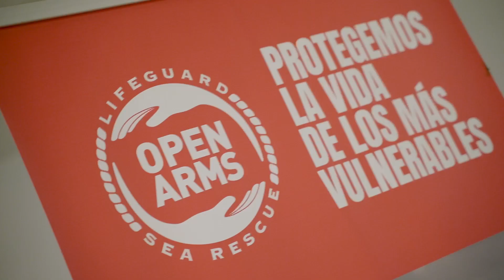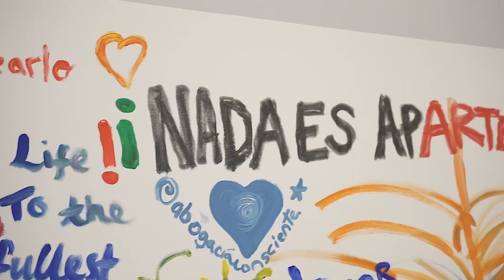Aftermovie FoC2022 Festival of Consciousness of Barcelona